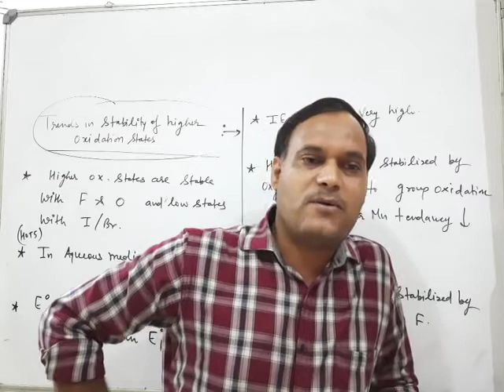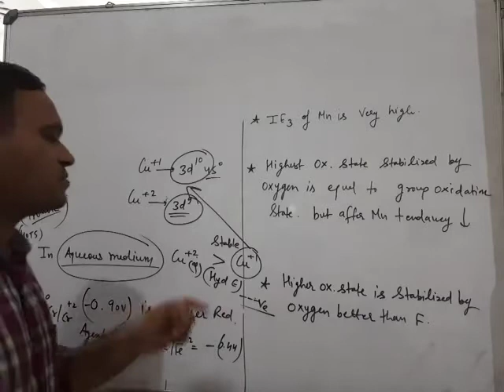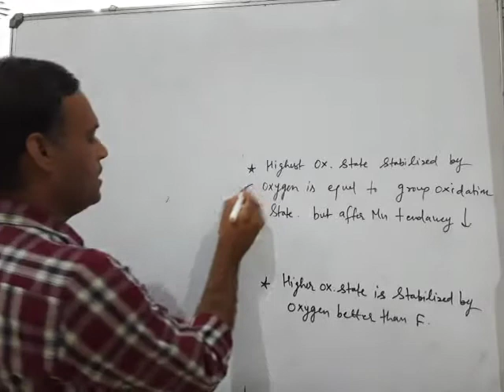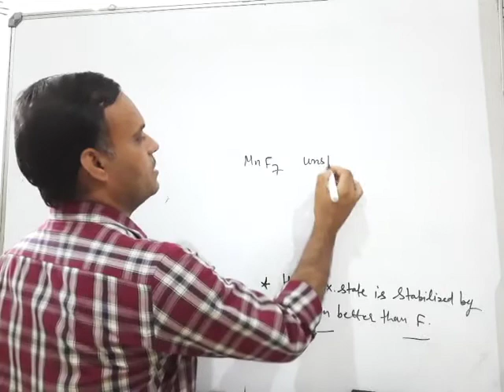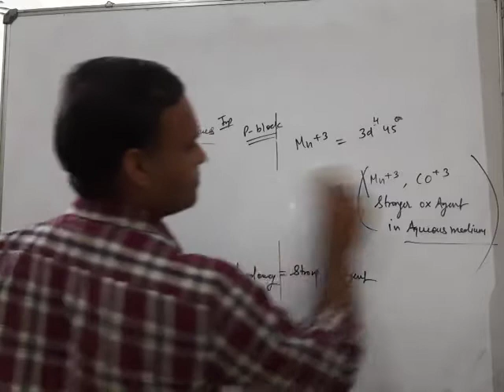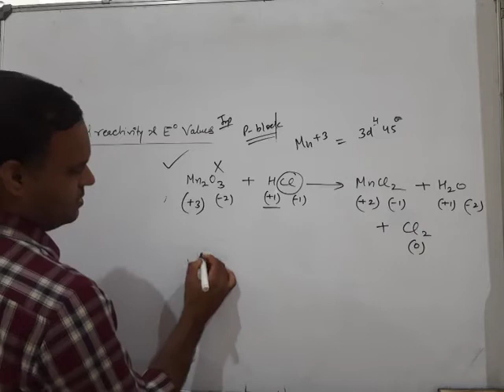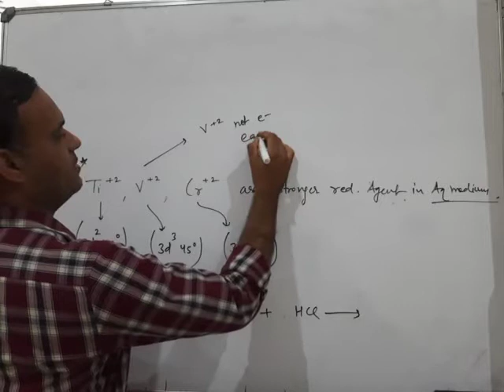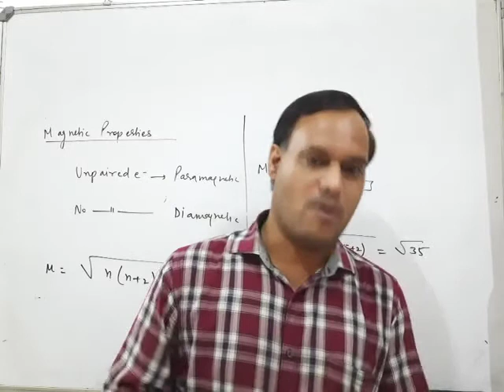D&f block elements, lecture 5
Electrode potential